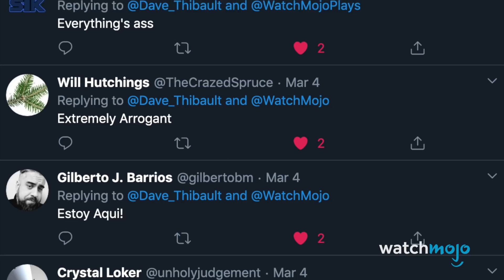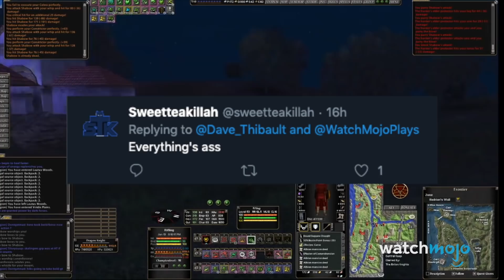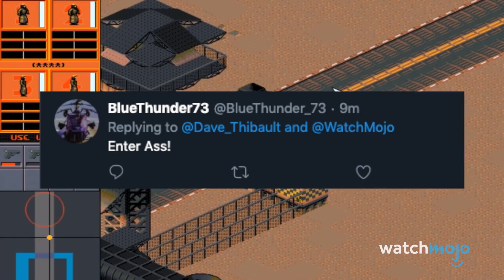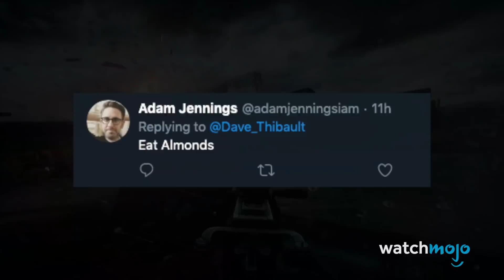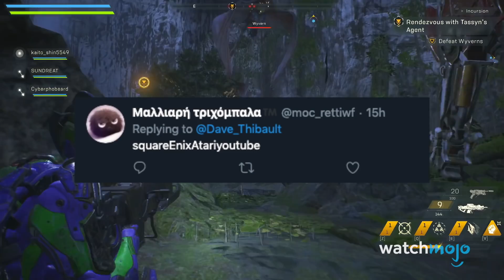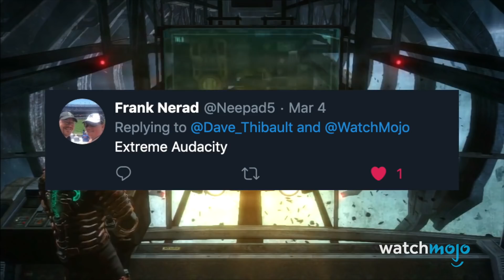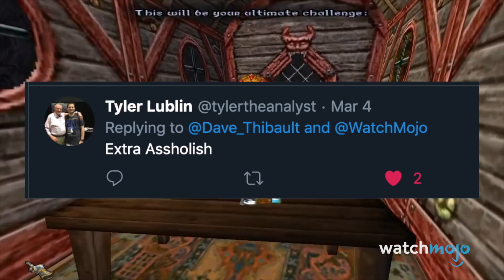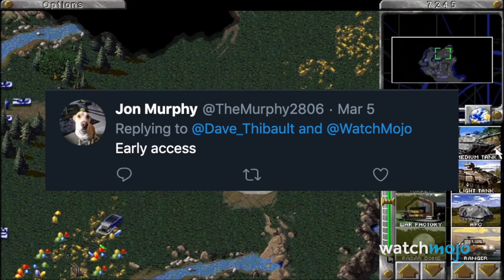¡Top 10 Compañías De Videojuegos ARRUINADAS Por EA!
Para esta lista, veremos los 10 desarrolladores de videojuegos que fueron cerrados por culpa de EA. Y... No, No merecen ser llamados Electronic ARTS, con ese historial. Puede parecer malo, pero el hecho de que este Top 10 de videojuegos exista es una prueba de su justificación.